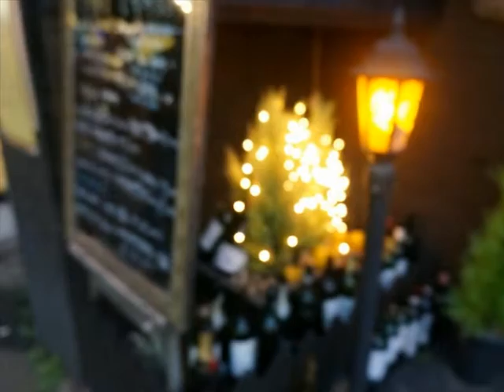호락호락(好樂好樂) ['98 By The Remember] 희나리